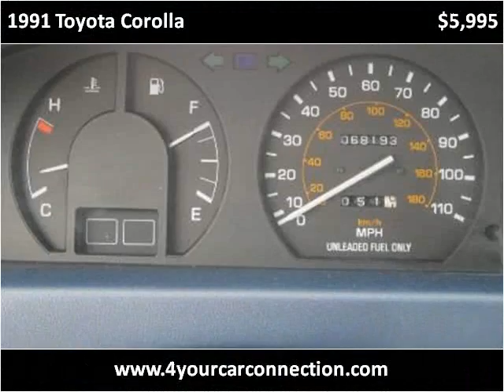1991 Toyota Corolla Used Cars Cranberry PA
This 1991 Toyota Corolla is available from 4 Your Car Connection.